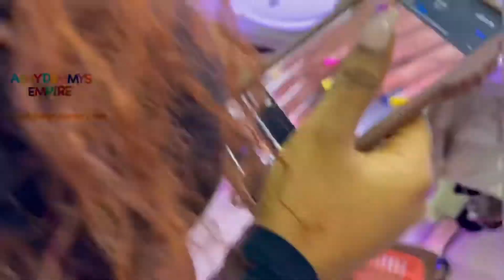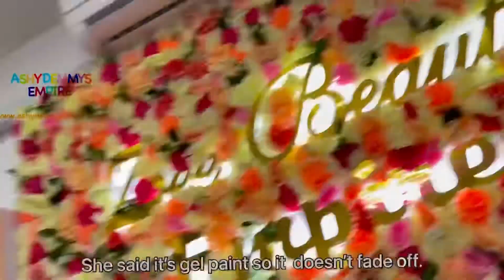A WEEKEND IN IBADAN | I FOUND THE CHEAPEST YET CLASSIC BEAUTY SHOP IN IBADAN